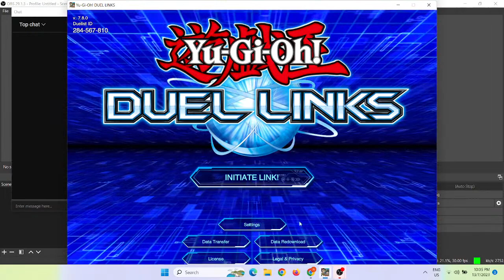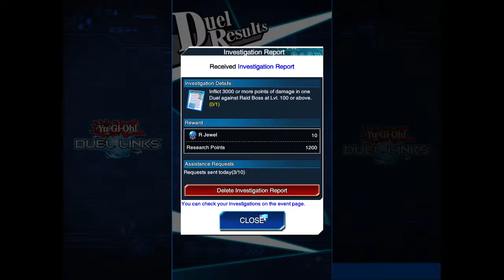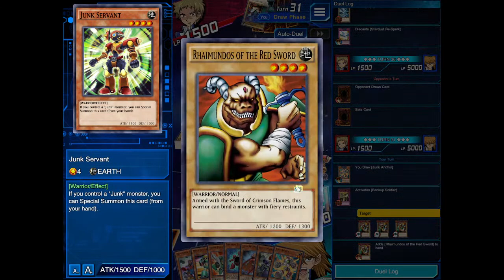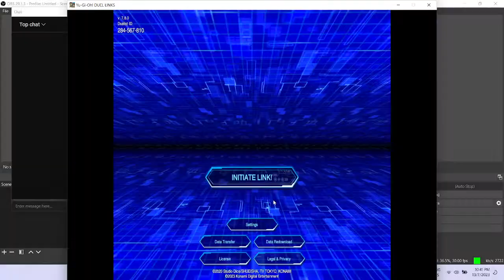YU GI OH DUEL LINKS (# PART 1.8)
PLAYING YU GI OH DUEL LINKS AS A NEWBIE